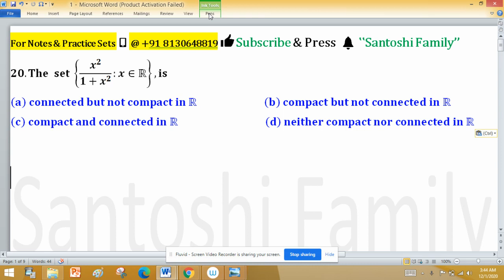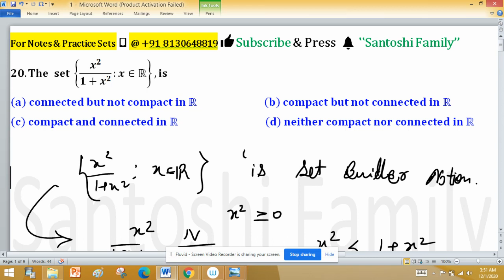connected and compact Set MCQ MA University Entrance Exam IIT Jam 2014 real analysis Mathematics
Real Analysis: Interior points, limit points, open sets, closed sets, bounded sets, connected sets, compact sets, completeness of R. Power series (of real variable), Taylor's series, radius and interval of convergence, term-wise differentiation and integration of power series.
Sequences and Series of Real Numbers: Sequence of real numbers, convergence of sequences, bounded and monotone sequences, convergence criteria for sequences of real numbers, Cauchy sequences, subsequences, Bolzano-Weierstrass theorem. Series of real numbers, absolute convergence, tests of convergence for series of positive terms — comparison test, ratio test, root test; Leibniz test for convergence of alternating series.

Connected and Compact Set MCQ MA Real Analysis University Entrance Exam IIT Jam 2014 Mathematics

tag 01092021
En Jam MA 2014, 20
Key